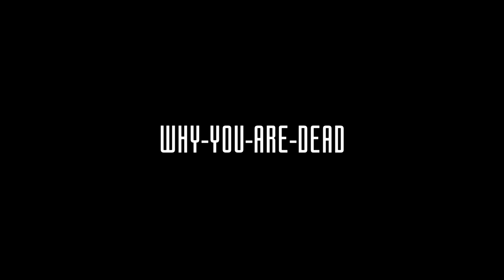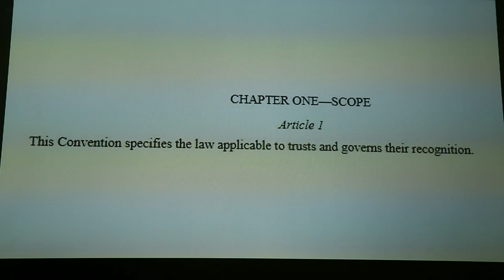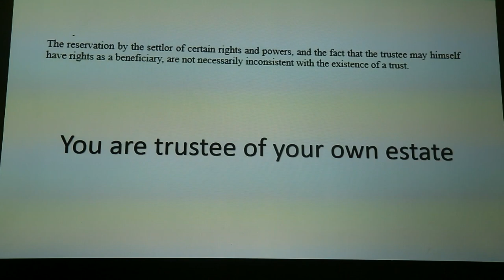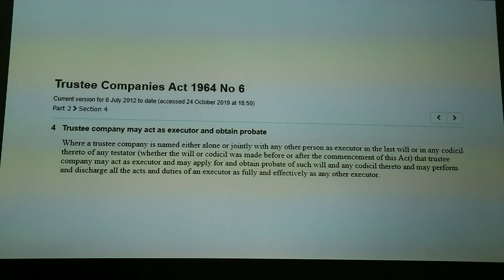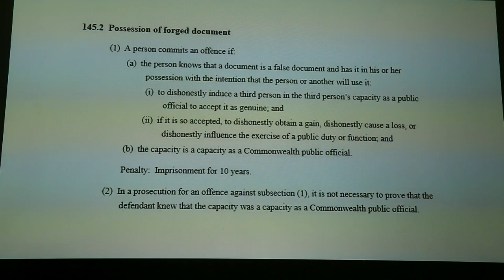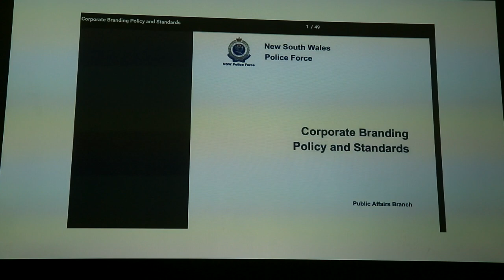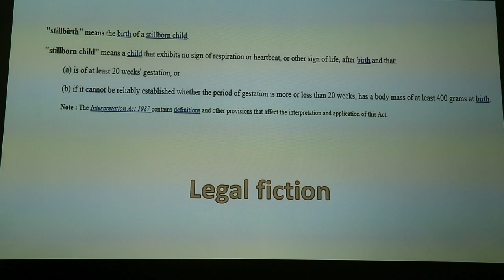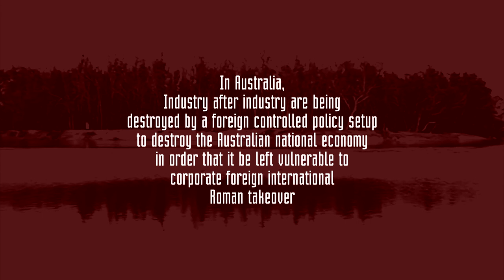[MIRROR] WHY-YOU-ARE-DEAD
Sub JUSTINIAN-DECEPTION!

Withdraw consent!